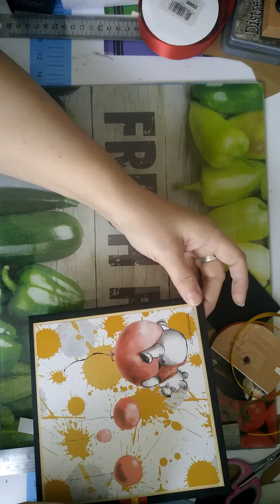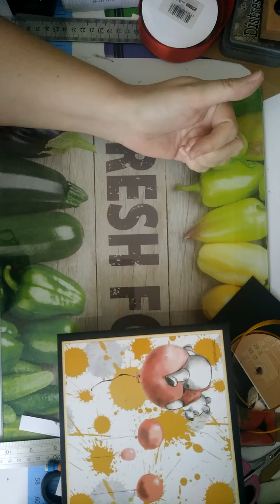Winnie l'ourson - mini album spécial pour papier 15x15 - étape 12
Winnie l'ourson - mini album spécial pour papier 15x15